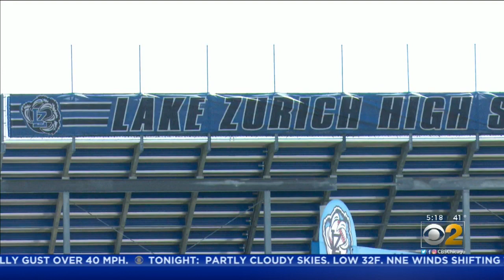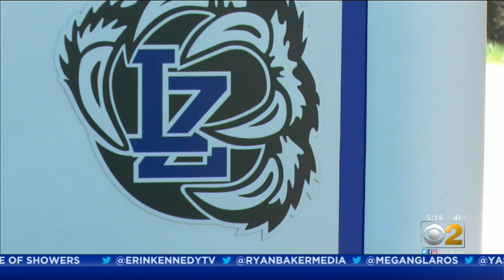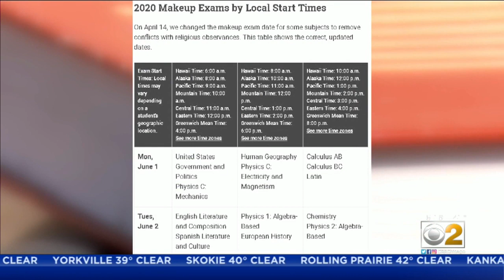College Board Won't Budge After Clerical Error Locks Out Lake Zurich Teen From Taking AP Exams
Junior Vince Petropoulos studied for months to take upcoming Advanced Placement exams. Now, thanks to a clerical error and the stringent new rules during the COVID-19 pandemic, he can't take the tests next week--or any time this year.